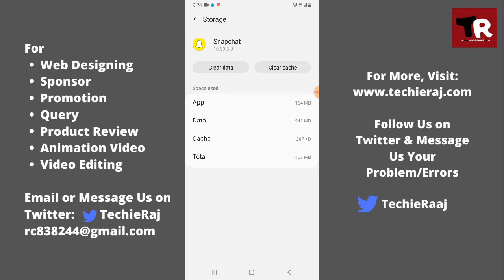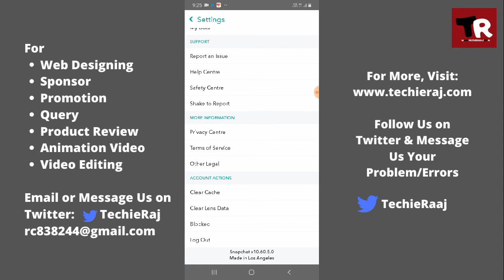Snapchat Video Story Not Working Problem Solved